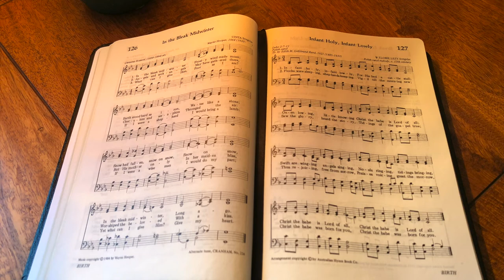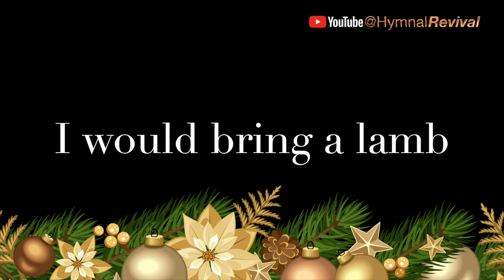In the Bleak Midwinter (backing track)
4/4, 70 bpm, key of C.

0:00 Intro & Verse 1
1:09 Verse 2
2:03 Verse 3